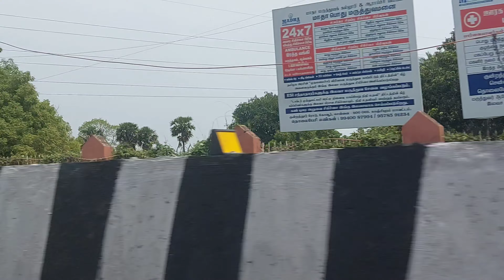fish market chennai செம்பரம்பாக்கம் மீன்மார்கெட் அட இந்த மீனகூட இப்படி செய்யலாமா